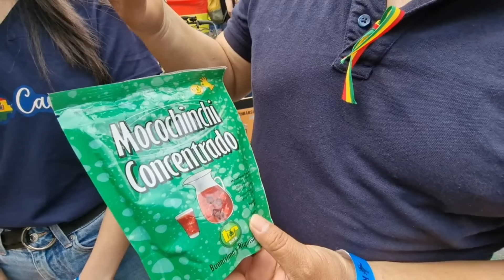DIABLOS BOLIVIANOS CONVIERTEN BERLIN - ALEMANIA EN "CARNAVAL DE ORURO" CON LA DIABLADA BOLIVIANA.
El Carnaval de las Culturas de Berlín, Inspirado en el carnaval de Notting Hill de Londres y el Zomercarnaval de Rotterdam, el Carnaval de las Culturas de Berlín también toma prestado elementos de otras celebraciones del carnaval en el mundo, ritos, atuendos y otras tradiciones culturales de países sin tradición carnavalera en realidad, que convierten este evento en una fiesta camaleónica, un mosaico de fragmentos irisados.
De los 3,4 millones de habitantes que tiene Berlín, unos 450 000 no son alemanes y su adn se compone de antecedentes raciales mixtos. El Carnaval de las Culturas muestra la diversidad cultural y étnica de Berlín desde 1996. Los bolivianos residentes en Alemania y otras latitudes de Europa, se dan cita en este evento cultural para mostrar en este 2024 la riqueza de la DIABLADA BOLIVIANA. Bolivianos por el Mundo con Victor Hugo Burgos, acompaño a los bolivianos en este multicultural evento de la capital germana, Berlin.